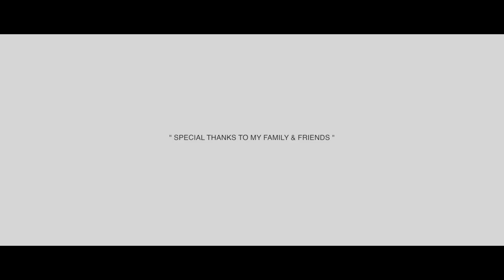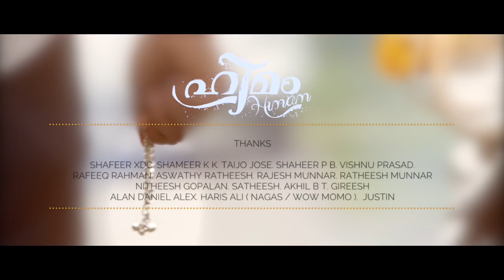“HIMAM” A Musical Journey 2018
Starring: Jithu Chakravarthy, Sreeya Iyer
Direction: Riyas Rahiya
Produced by: Ratheesh & Anandhu Padmanabhan
Lyrics: Anadhu Padmanabhan
DOP: Kiran Raj
Singer: Shiju
Orchestration: Yasir Ashraf
Editing: Basheer Kutty Marakkar